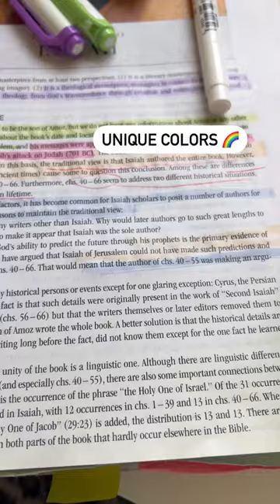The BEST Bible Highlighters!!!